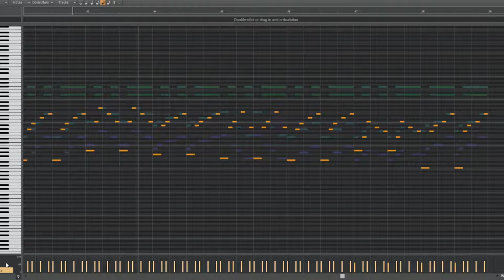[작곡] 밤고래 - Maple